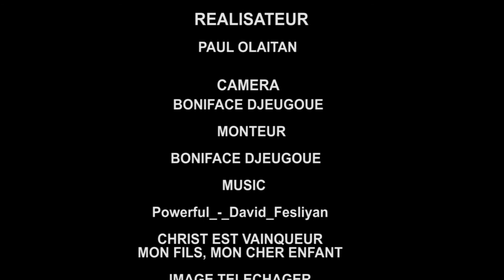TROP TARD POUR PIERRE